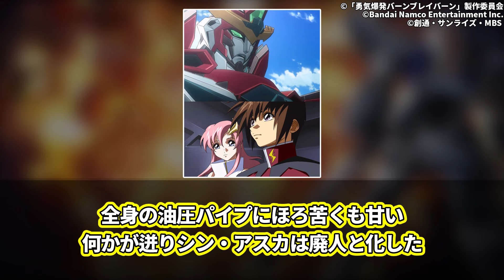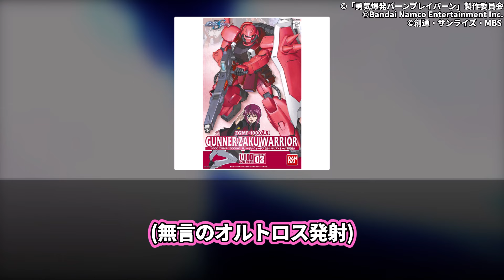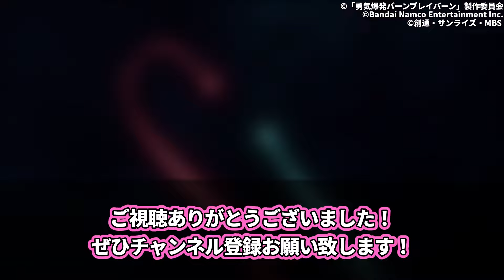【IF】「ザフトの最新鋭機ブレ──『ブレイバーンだ！！』……ですわ」に対するネットの反応集【機動戦士ガンダムSEED FREEDOM】【勇気爆発バーンブレイバーン】Cygames｜キラ・ヤマト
オリジナルTVアニメ「勇気爆発バーンブレイバーン」
2024年1月11日より毎週木曜23：56からTBS系28局全国同時放送中！

VOICEVOX:ずんだもん
VOICEVOX:四国めたん
VOICEVOX:春日部つむぎ
VOICEVOX:玄野武宏
VOICEVOX:白上虎太郎
VOICEVOX:青山龍星
VOICEVOX:もち子(cv 明日葉よもぎ)
VOICEVOX:剣崎雌雄
VOICEVOX:No.7